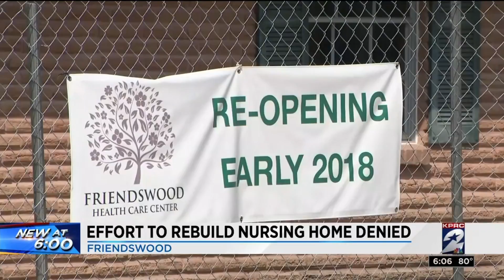Effort to rebuild nursing home denied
If signs offer an indicator, then the one outside Friendswood Healthcare Center may leave you stumped.